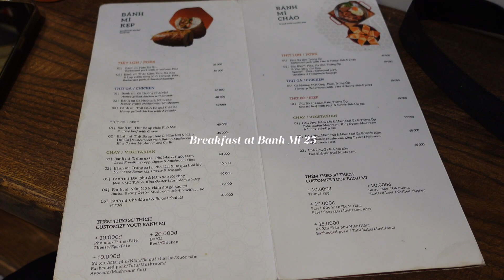une semaine hors du temps | southeast asia roadtrip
je suis en solo roadtrip en Asie du sud est pendant mon année de césure.